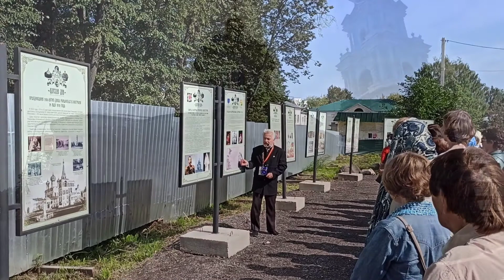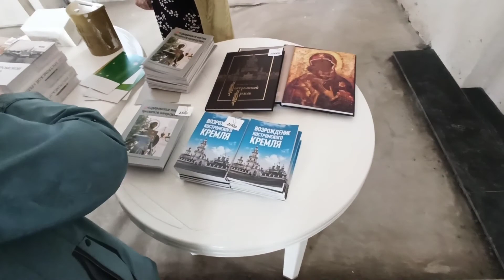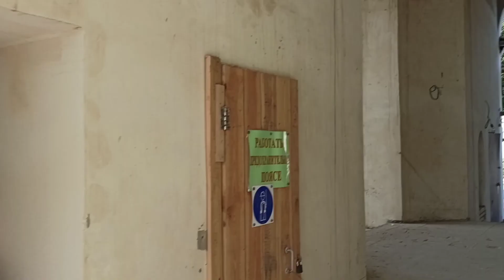Экскурсия по Костромскому кремлю.Возрождаемый Богоявленский Собор.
Возрождаемый Богоявленский собор Костромского Кремля.Экскурсия в Костроме.29 августа православные верующие празднуют День Феодоровской иконы Божьей матери,в праздник возрождаемый Богоявленский собор Костромского Кремля на день открыл двери,были проведены бесплатные экскурсии,одну из них я посетил и снял моменты экскурсии и этап возрождения кремля.Приятного просмотра!